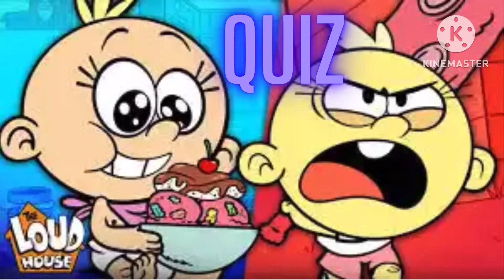loudhouse theloudhouse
Welcome 🙏